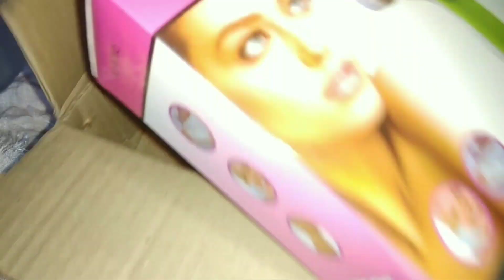5 in one facial massager||Unboxing||Demo||review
Flipkart links:
5 in one massager:
வணக்கம் எல்லோரையும் என் சேனல் TAMIL BEAUTY BEATSக்கு அன்புடன் வரவேற்கிறேன்
Tobu music;
Credit the artist(s) of the track. (their social network links) • Include the full title of the track. • Include a link to the video for the track used on NCS YouTube. Background Image 'Milky Way' Provided by DollarPhotoClub